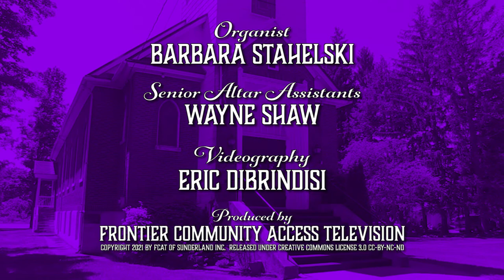Holy Name Of Jesus - February 20, 2022